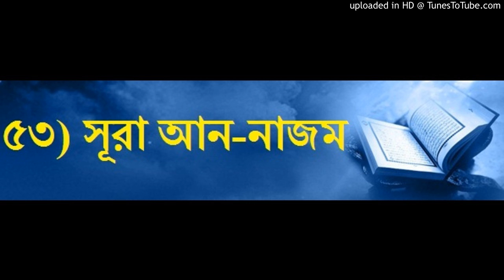কোরআন তেলাওয়াত (quran recitation)mohamed-abdel-samia-raslan-053-৫৩) সূরা আন-নাজম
আমাদের ইসলামিক ওয়াজ ইসলামিক গজল ও ইসলামিক ভিডিও  কোরআন তেলাওয়াত ভাল লাগলে ও
quran recitation really beautiful for full version visit our youtube channel - Islamic Entertainment Facebook -Islamic Entertainment Islamic Entertainment Like , Share , Comment and Subscribe We are presenting latest most popular islamic videos,bangla waz,bangla islamic waz, bangla waz mahfil video,bangla waz new & Islamic song bangla,bangla islamic song,islamic song video,bangla islamic gojol,islamic gojol,bangla gojol with best quality.
▬▬▬▬▬▬▬▬▬▬▬▬▬▬▬▬▬▬▬▬▬▬▬▬▬▬▬▬▬▬▬▬▬▬▬▬▬▬▬▬▬ Islamic Entertainment Center is a islamic video,bangla waz mahfi and bangla islamic song presenting most popular company in bangladesh .
We are presenting latest most popular islamic videos. So, keep eyes in our YouTube islamic Video Chanel and enjoy the best bangla Waz,islamic bangla waz,bangla waz mahfil video,waz mahfil bangla and bangla islamic song,bangla islamic songs video,bangla islamic gojol with best video quality.All of them are requested to assist to spread our channel subscribe like and comment.N.B. " All Right Are Reserved "